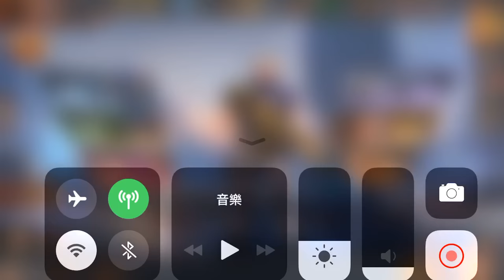《魂斗羅：歸來》Contra 2-6 BOSS關 毒素噴吐 三星通關 手機遊戲玩法與攻略教學!